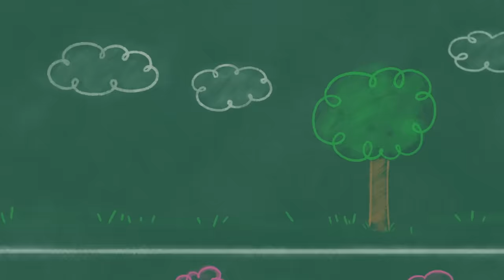Rainbow Puppy Vai ao Mundo do Giz! | Pistas de Blue e Você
Rainbow Puppy vive uma aventura no mundo do giz! Ajude Josh e Blue a desenhar um carro para se locomoverem pelo mundo do giz e descobrirem aonde Rainbow Puppy está indo! Depois, é hora do correio!